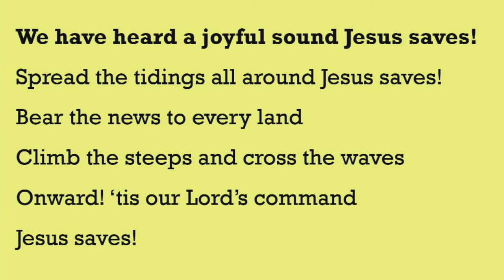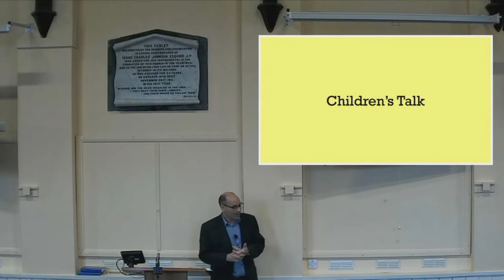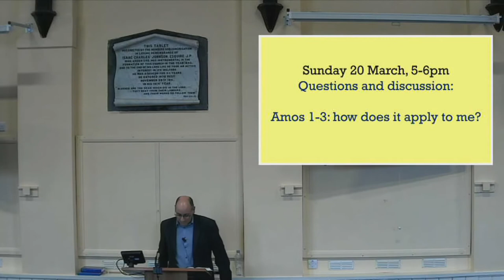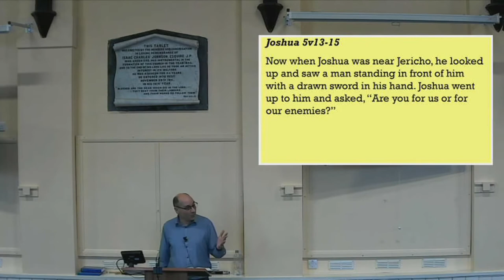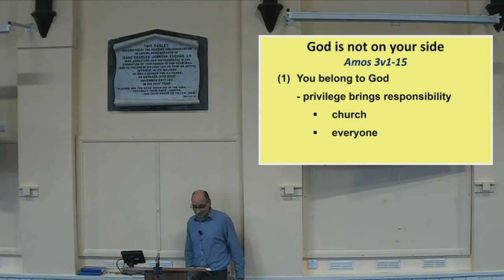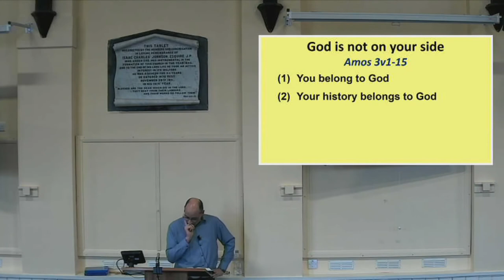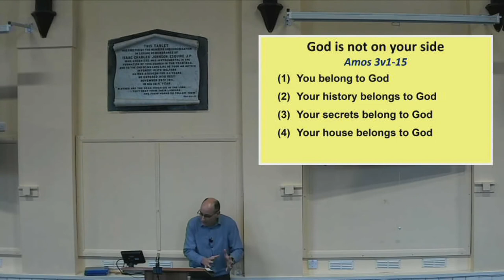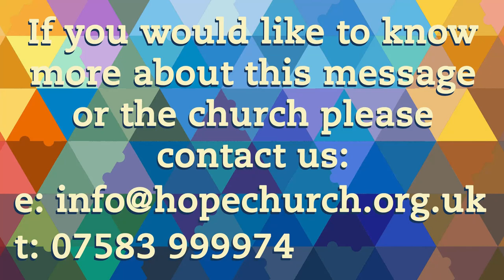God is not on your side ￨ Amos 3:1–15 ￨ Stephen Lloyd ￨ 13-3-22 ￨ Hope Church, Gravesend